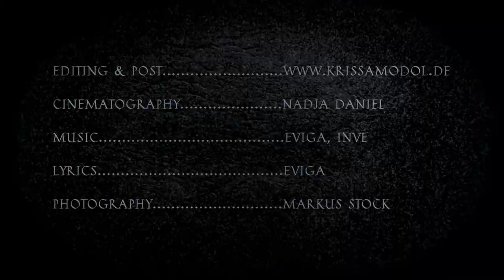Dornenreich - Dein knöchern´ Kosen [Official Lyric Video]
The Tyrolean trio has used the more than seven years that have passed since the release of their latest masterpiece "Freiheit" (2014) well to create a new dimension of sound. Although "Du wilde Liebe sei" remains faithful within the Austrians' musical canon of combining heightened emotional dynamics with expressive momentum, DORNENREICH evolved their trademark sound further into a new dimension: a pulsating earth-rooted web build from percussion, bass, and electric guitars enables their unique vocals, acoustic guitars, and violins to grow wings and freely soar skywards. As the translation of the album title "You Wild Love Be" implies, this record revolves around the mystery of "love" and many of the powerful effects, painful misunderstandings, and complex entanglements that are forever associated with this human idea. Originally audibly inspired by melodic black metal (on their debut album “Nicht um zu sterben”, 1997), DORNENREICH developed a far wider musical horizon on the following seven albums with the progressing inclusion of acoustic instruments and elements derived from folklore and classical music as major contributing factors. Now, "Du wilde Liebe sei" marks the next major step in the band's never predictable evolution to a unique style, which they have dubbed "black arcane rock". With "Du wilde Liebe sei", DORNENREICH enter a new sonic dimension that shines brighter than ever before and witnesses the Austrians climbing onto their highest artistic peak yet – time to get packed and to join their wondrous journey on the trail of love!